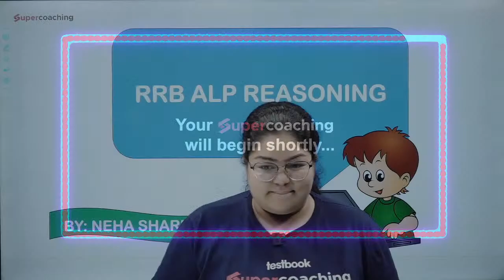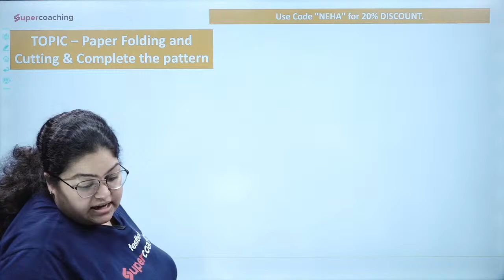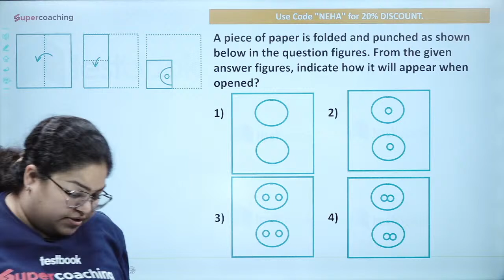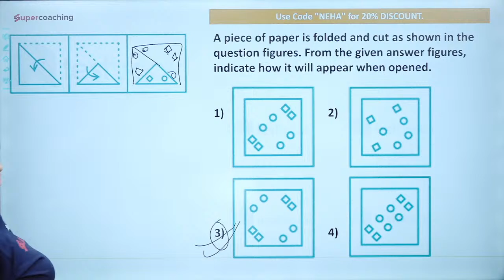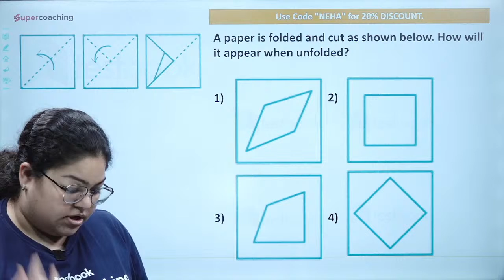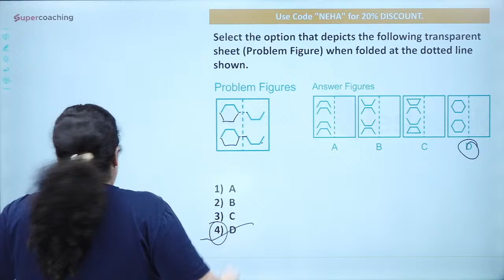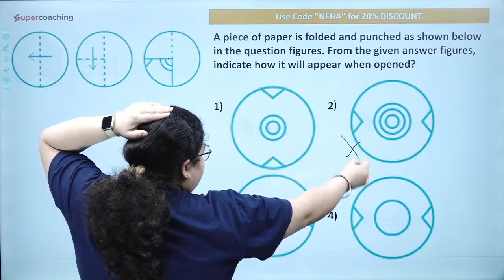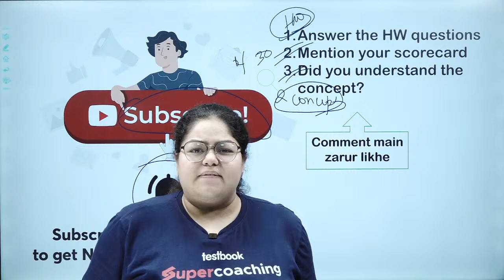RRB ALP Reasoning Classes 2022 | Paper Folding and Cutting | Day 15 | By Neha Ma'am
Get ready for India's biggest RRB JE Scholarship🔥

Get 100% OFF on AE JE SuperCoaching Subscription 💸 & guaranteed scholarships to EVERYONE!🌟

DATE: 22nd November 2022, 6PM-9PM

1. 30+ Courses by Super Teachers
2. 2500+ live classes by Experts
3. Dedicated doubt clearing sessions.
4. Take the advantage of real-time interaction with India’s best teachers
5. 500+ study notes for all subjects
6. 1000+ Full Mock Tests

This Video Contains:
rrb alp reasoning previous year question
rrb alp reasoning syllabus
rrb alp reasoning 2022